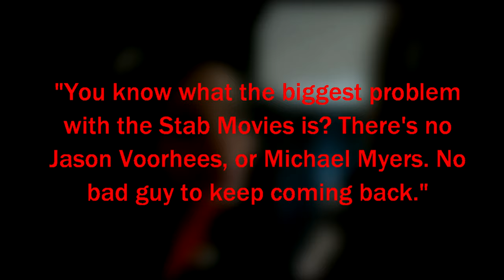Amber Freeman's OBSESSION with Stu Macher Explained | Scream Theory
Hello everyone and welcome to today's episode of Beyond The Mask. Today, we're going to be discussing a theory of mine, that Amber Freeman may have been influenced by her own obsession for Billy Loomis' accomplice and one of the original killers from the Woodsboro Massacre in 1996, Stu Macher. If Amber was influended by Stu, then was was her plan specifically? Framing Sam Carpenter doesn't seem like a plan that has much longevity to it, considering how implimented Amber and Richie were in the murders. With a deep analysis and assessment of some of the dialogue in the movie, I have created a whole theory on what Amber's actual plan was and how Stu Macher indirectly influenced the killings in 2022.

0:00 Introduction
0:28 Overview
0:50 Richie & Amber's Motive
1:43 Understanding Amber
03:08 Evidence of Amber's Obsession
05:26 Further Evidence
06:13 Amber REAL motive
07:00 Conclusion

HALLOWEEN/SCREAM PODCAST COMING THIS WEEK!

Thanks.